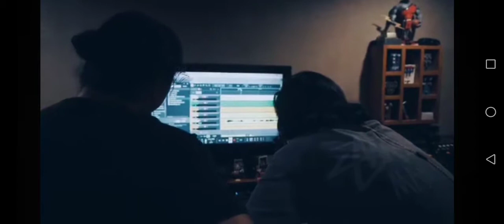CHICOSCI PARIS LIVE AT ALCATRACKS